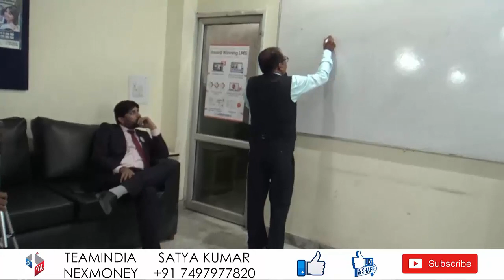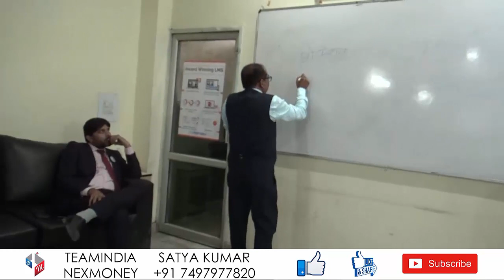FORCE-1 DIMAG KA TOTAKA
Force - 1 join for your bright future